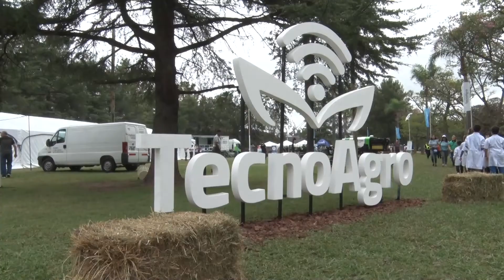Monica Ortolani - Fundadora Consultora Tonica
TecnoAgro Bigand 2022